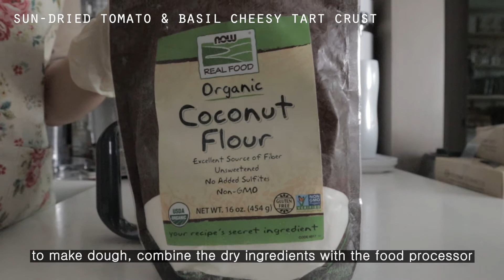[SUB] RAW VEGAN DESSERT#06 TOMATO FLOWERY TART| Fall in RAW : RAW VEGAN PLANT-BASED 로푸드 자연식물식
토마토로 꽃을 만들고 타르트에 피워 봤어요. 빨강토마토와 주황 토마토로 타르트에 가니쉬를 했더니 예쁜 꽃이 되었어요. 토마토꽃타르트에는 3가지 파트가 있는데요. 크러스트, 치즈스프레드 그리고 토마토페스토로 타르트에 정성을 가득 봤어요. 이름만큼 예쁜 타르트 드시고 기분좋은 하루 만드세요. enjoy💛

I made flower with 𝗧𝗢𝗠𝗔𝗧𝗢 and bloom on the tart. I garnished red and orange color 𝗧𝗢𝗠𝗔𝗧𝗢, so it would be flower. there are 3 parts in 𝗧𝗢𝗠𝗔𝗧𝗢 𝗙𝗟𝗢𝗪𝗘𝗥𝗬 𝗧𝗔𝗥𝗧 - crust, cheese spread and tomato pest. enjoy beautiful tart and makes beautiful day. enjoy💛

(1)𝗦𝗨𝗡-𝗗𝗥𝗜𝗘𝗗 𝗧𝗢𝗠𝗔𝗧𝗢 𝗔𝗡𝗗 𝗕𝗔𝗦𝗜𝗟 𝗖𝗛𝗘𝗘𝗦𝗬 𝗧𝗔𝗥𝗧 𝗖𝗥𝗨𝗦𝗧
[dry ingredients]
- 아몬드 1/2C, 아마씨(ground) 1/4C, 코코넛밀가루 2T, 저민마늘(ground) 2t, 천일염 약간
- 1/2C almond, 1/4C flax seed(ground), 2T coconut flour, 2t minced onion(ground), some sea salt

[wet ingredients]
- 애호박 1C, 올리브오일 1/2T, 아가베시럽 약간, 간장 1/2T, 레몬 1/2개
- 1C zucchini, 1/2T olive oil, some agave syrup, 1/2T soy sauce, 1/2 lemon

[hand mix in]
- 아몬드펄프 1C, 해바라기씨(soaked) 2T, 썬드라이토마토(rehydrated) 2T, 바질 1T
- 1C almond pulp, 2T sunflower seeds(soaked), 2T sun-dried flower(rehydrated), 1T basil

(2)𝗦𝗨𝗡-𝗗𝗥𝗜𝗘𝗗 𝗧𝗢𝗠𝗔𝗧𝗢 𝗔𝗡𝗗 𝗕𝗔𝗦𝗜𝗟 𝗖𝗛𝗘𝗘𝗦𝗘 𝗦𝗣𝗥𝗘𝗔𝗗
[cheese base]
- 캐슈넛(soaked) 1C, 프로바이오틱스 가루 1t
- 1C cashew nuts(soaked), 1t probiotics powder

[after fermentation]
- 바질 2T, 썬드라이토마토(rehydrated) 1/4C, 천일염 약간, 영양효모 1t, 레몬 1/2개
- 2T basil, 2T sun-dried tomato(rehydrated), some sea salt, 1t nutritional yeast, 1/2 lemon

(3)𝗦𝗨𝗡-𝗗𝗥𝗜𝗘𝗗 𝗧𝗢𝗠𝗔𝗧𝗢 𝗣𝗘𝗦𝗧𝗢
- 썬드라이토마토(rehydrated) 1/4C, 토마토 1/2C, 호박씨 1T, 올리브오일 1T, 이탈리안시즈닝 1/2t, 마늘 1t, 천일염 약간, 흑후추 약간
- 1/4C sun-dried tomato(rehydrated), 1/2C tomato, 1T pumpkin seeds, 1T olive oil, 1/2t italian seasoning, 1t garlic, some sea salt, some black pepper

*GARNISH
- red, orange tomatoes, basil leaves

* any reproduction of this video is prohibited.